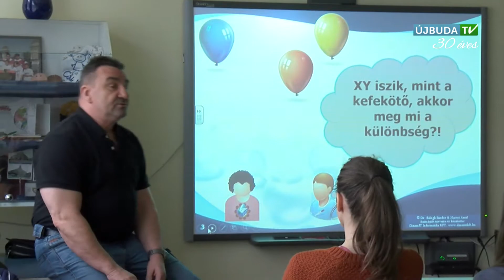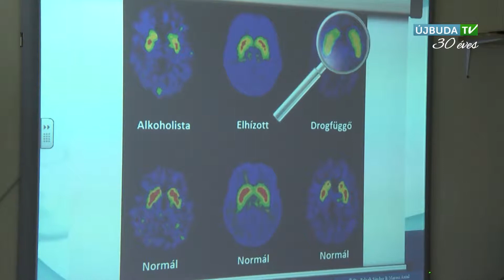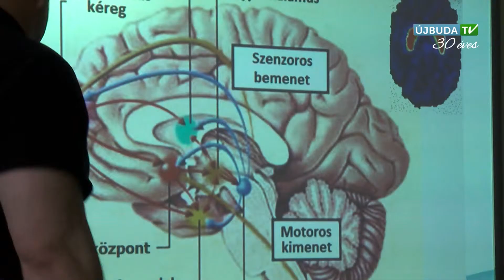ÚJBUDAI MOZAIK - Drogprevenció (2015.03.02)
Drogprevenciós előadássorozatot indított az önkormányzat a kerületi általános iskolákban. Marosi Antal volt nyomozó, tapasztalatait felhasználva járja az iskolákat és mutatja be a drog romboló hatását a hetedik és nyolcadik osztályosoknak. A Gazdagrét-Csíkehegyek Általános Iskolába látogattunk el egy rendhagyó órára.

Régóta téma a szülők és pedagógusok körében, szabad-e beszélni a drogokról az iskolában, mikortól és milyen formában. A legnagyobb félelem és dilemma az szokott lenni, nem a figyelmet hívjuk-e fel erre a rendkívül káros szenvedélyre azzal, hogy beszélünk róla? Holott a gyereknek eszébe se jutna ezzel foglalkozni.

Marosi Antal módszere különbözik a többi preventív előadástól. Nem ismerteti a drogok fajtáit és hatásait, csupán azt mutatja be, mit tesz tönkre a kábítószer a szervezetben, milyen visszafordíthatatlan következményekkel jár.

Bármennyire félelmetes is szülőként belegondolni, a környezet, amiben a gyermekeink élnek adott. Ez a rendhagyó óra feltárja azokat az élethelyzetet, ami a gyerekeket dilemma elé állítja, és minden esetben jó indokot szolgáltat arra, hogy miért ne drogozzanak.